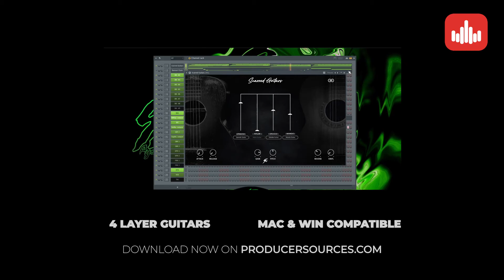SCARRED GUITARS VSTi - Producersources.com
'Scarred Guitars VSTi' by Infinit Essentials is a fresh sounding 4 Layer Guitar VST instrument in which Spanish, Nylon, Ukulele, and Mandolin Guitars were sampled from scratch to give you the best natural sound with a modern twist. This virtual plugin has an easy and intuitive interface.

Scarred Guitars is truly stunning and has a very simple and intuitive interface, perfect for setting the vibe for your music production. The embedded user interface provides effects to add Reverb, Vinyl, Pitch, Attack, and Release.

This VST is very low on CPU and HD Space. load the presets in just a click and start getting creative.